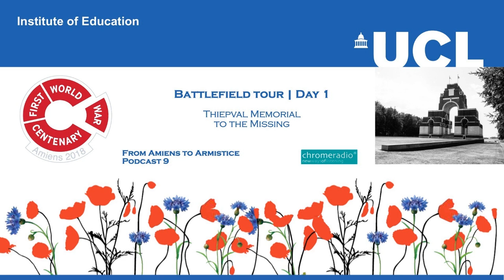FROM AMIENS TO ARMISTICE 9 | Battlefield Tour Day 1 - Thiepval Memorial to the Missing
A series of podcasts commissioned by UCL INSTITUTE OF EDUCATION'S FIRST WORLD WAR CENTENARY EDUCATION PROGRAMME to mark the CENTENARY of the BATTLE OF AMIENS on 8 August 1918.

In August 2018, students from across the United Kingdom joined students from France, the United States, Canada and Australia on the Western Front to commemorate the Battle of Amiens. This podcast series, recorded mostly during that battlefield tour, tell the story of the Battle of Amiens in the wider context of the First World War and the road to armistice.

In this podcast, we join PROFESSOR SIR HEW STRACHAN at the THIEPVAL MEMORIAL to the missing, which dominates the Somme landscape for miles around. Engraved on the Memorial itself are the names of more than 72,000 British and Commonwealth soldiers who have no known grave.

IMAGE | ChromeRadio

PRODUCTION | ChromeRadio for UCL INSTITUTE OF EDUCATION'S FIRST WORLD WAR CENTENARY EDUCATION PROGRAMME | Executive Producer - Simon Bendry | Producer - Catriona Oliphant | Post-production - Chris Sharp.